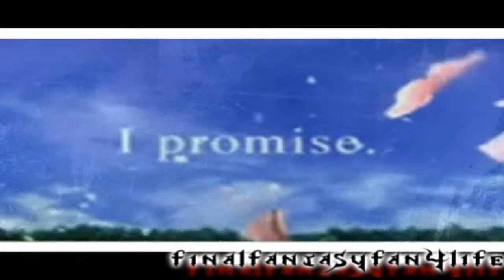Clack serenata (re-uploaded)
*crosses fingers* just trying to see if it'll render and upload properly! XD (I doubt it though DX)